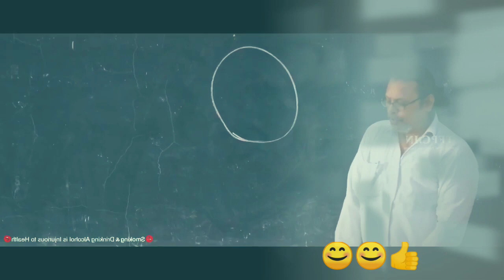Arjun reddy vs kabir Singh vs varma comparison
Hi guys
This video is all about comparison b/w arjun reddy ,varma and kabir Singh movie
Comment in the comments section who is the best actor
Pls
Do